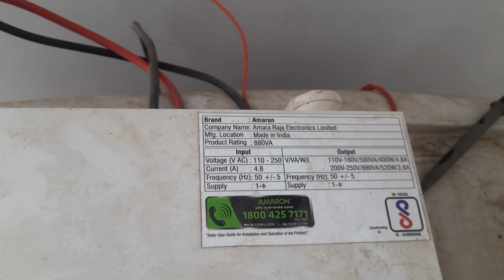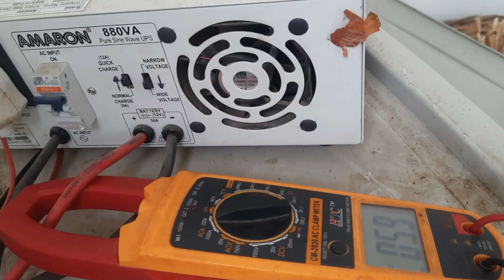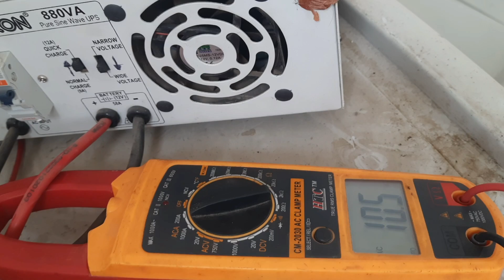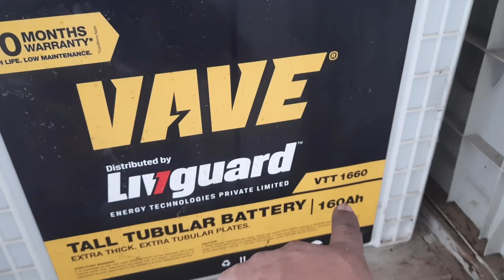inverter back setting se Battery backup bad jayega |inverter back setting जान lo